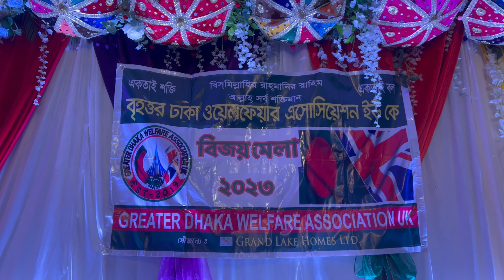Greater Dhaka Welfare Association UK Victory Day Celebration 16th December 2023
“বৃহত্তর ঢাকা ওয়েলফেয়ার এসোসিয়েশন ইউ কে” এর উদ্যোগে ৫৩ তম বিজয় উয্যাপনী বিজয় মেলা ২০২৩ 🇧🇩🇬🇧